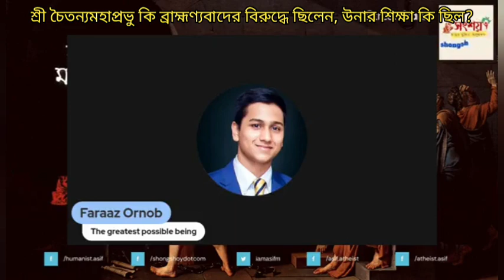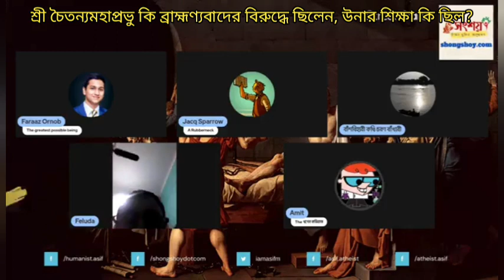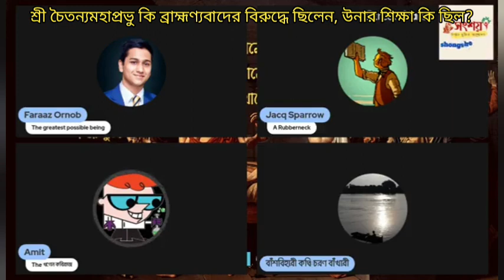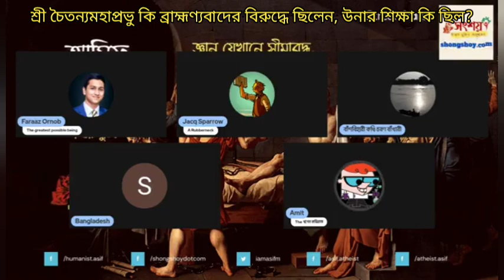শ্রী চৈতন্য মহাপ্রভু কি ব্রহামানবাদের বিরুদ্ধে অবস্থান নিয়ে ছিলেন, উনার শিক্ষা কি ?